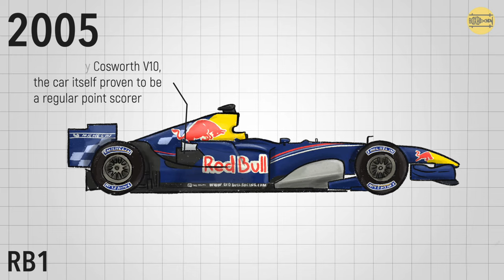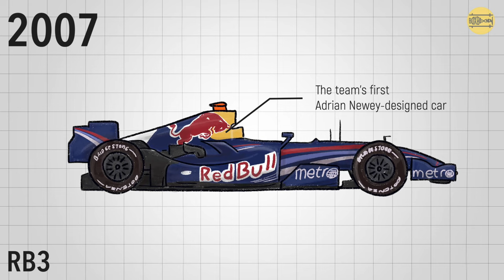Red Bull Racing F1 Evolution | 2004-2021 + one off livery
Red Bull Racing, competing as Red Bull Racing Honda, also simply known as Red Bull or RBR, is a Formula One racing team, racing a Honda powered car under an Austrian licence and based in the United Kingdom. It is one of two Formula One teams owned by beverage company Red Bull GmbH;
the other being Scuderia AlphaTauri (previously Scuderia Toro Rosso).

The Red Bull Racing team has been managed by Christian Horner since its formation in 2005. And this is the car and livery evolution of Red Bull Racing in F1

Thanks!

➤Illustration by
Usman-BoxBoxNow'
unless it's stated on the video